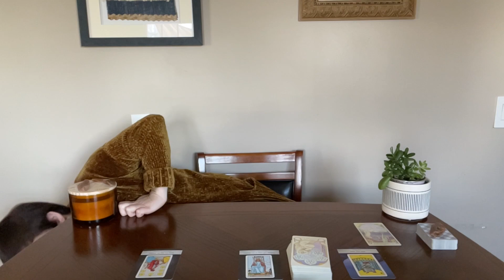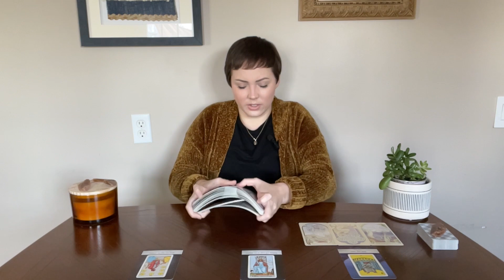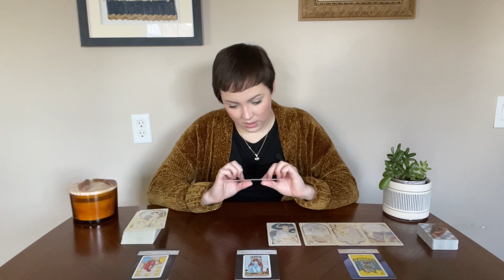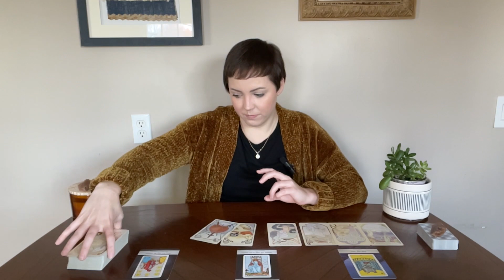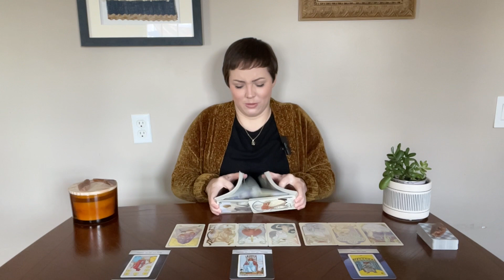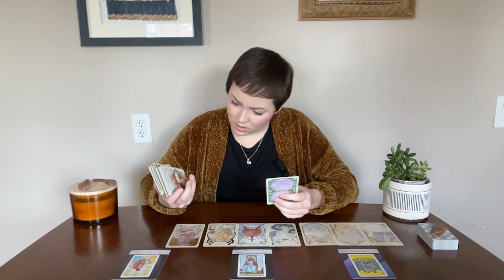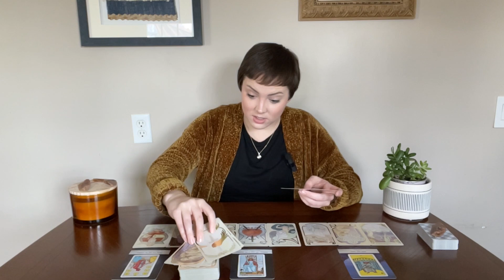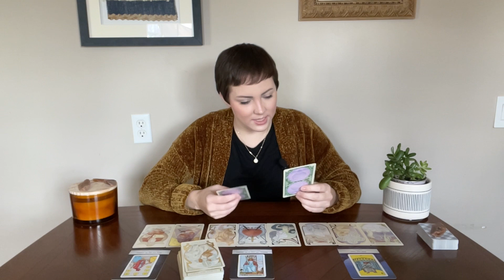LEO TAROT | “Opening your heart again” | END OF DECEMBER 2022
This extended reading is a "pay what you want/can" structure with a required minimum price of $0.90

This is a general reading and will not resonate for everyone. Please remember that each person is on their own path, so make sure to only take the advice that resonates for you and leave what does not.